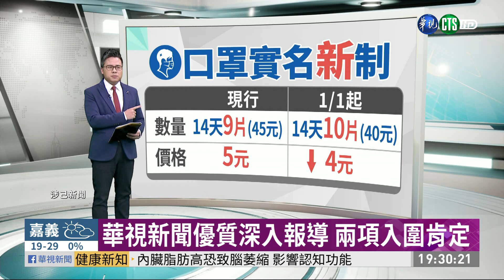華視入圍卓越新聞獎 內容製播獲肯定｜華視新聞 20201124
第19屆卓越新聞獎在今(24)日下午進行頒獎典禮，華視新聞兩項作品入圍，今年的卓越新聞獎，因應時代潮流，也新增了新聞媒體敘事等等新獎項，報名件數也達到697件，成為歷年最多，競爭相當激烈。